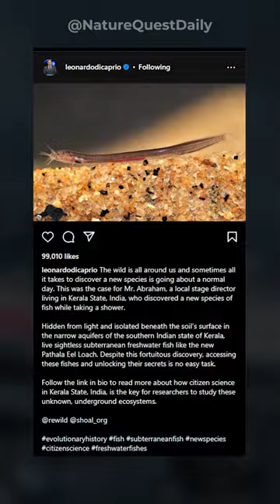Pathala Eel The Newly Discovered Species | Nature Quest Daily